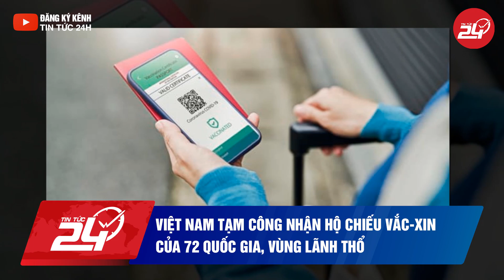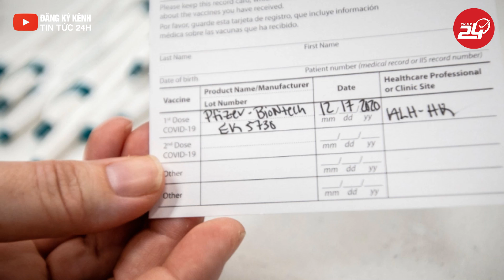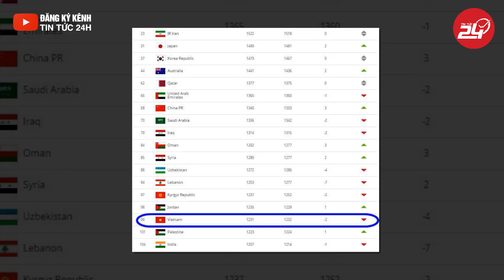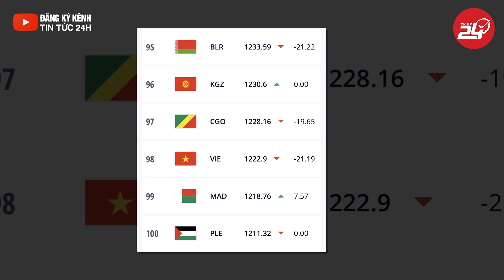Toàn cảnh Covid 19 Mới Nhất 22/10/2021 | Tin Thời Sự Việt Nam Nóng Nhất Hôm Nay | Tin Tức 24h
▶ Tin Tức 24h là kênh Youtube chia sẻ các nội dung tin tức, bản tin cập nhật 24h online, những nội dung giải trí hấp dẫn được phát sóng trên các kênh chương trình đài truyền hình, các tin tức cập nhật, chương trình truyền hình trực tiếp, chương trình thể thao, bóng đá, giải trí, game show, showbiz… Với mong muốn cập nhật những thông tin chính xác và nhanh nhất trên nền tảng số cho quý vị và các bạn.